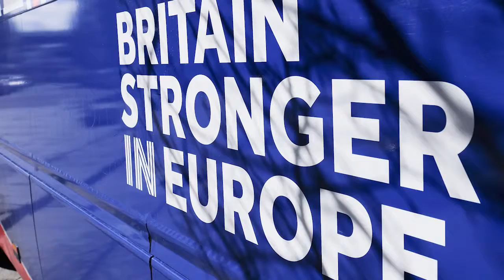Who's who of the Britain Stronger in Europe Campaign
Find out who the top people backing Britain Stronger in Europe Campaign are